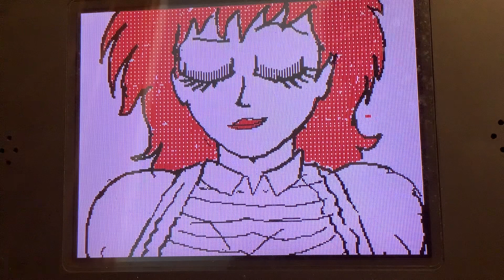Project A-ko dressing room scene ￼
Project A-ko 3 the dressing room scene A-ko ￼ forgetting to take out the cardboard liner of a dress she’s trying on ￼￼making her look ￼silly. ￼